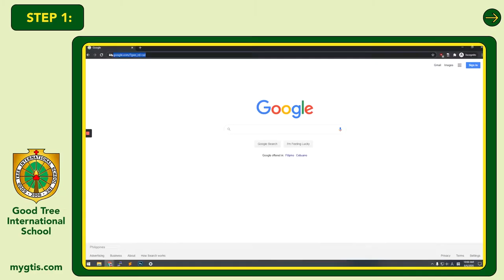How To Access Canvas for Students - Good Tree International School